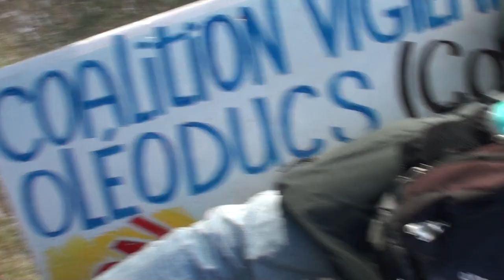Marche contre l'austerité Montréal-Québec 29 nov. 2014 9/31